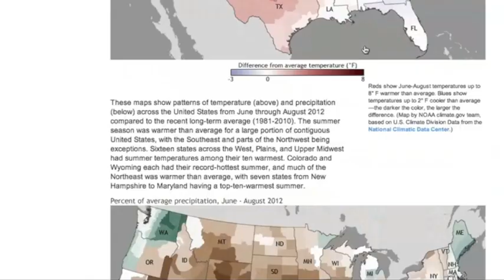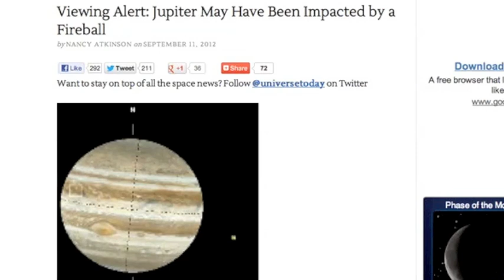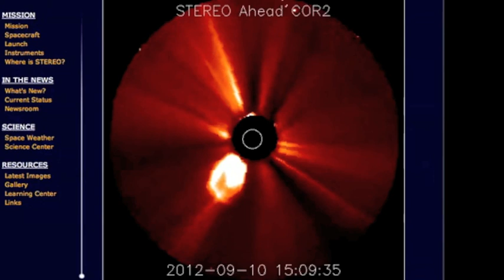2MIN News Sept 11, 2012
China: Xinhua, China.org, Chinadaily
Russia: Ria Novosti
Israel: Jerusalem Post, Israel National News, Haaretz
M/E: ArabNews, AlJazeera